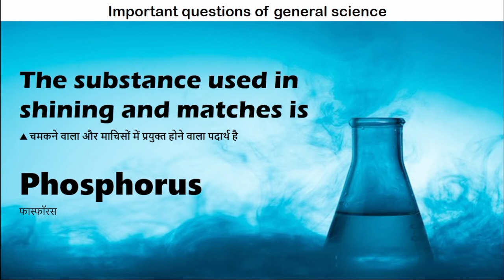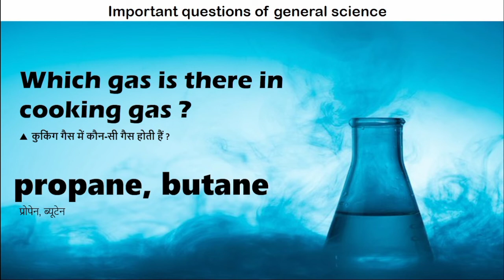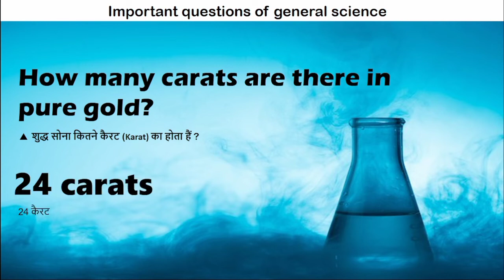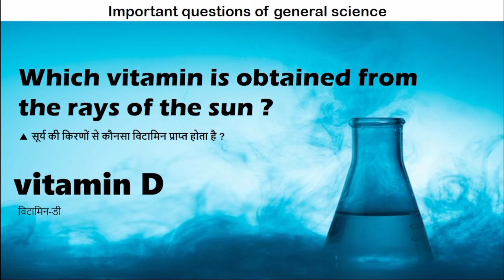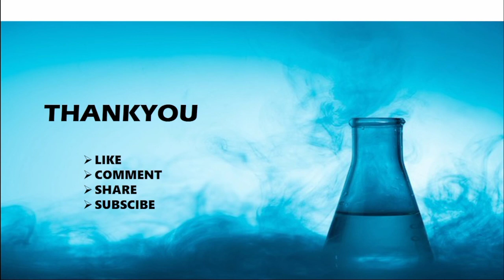General Science Important Questions | Special Science Quiz For All Exams | Science GK in English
science gk
       science questions paper
       science quiz
       science gk for assam tet
Science Gk in English | General Science important Questions | Science Tricks | UPSC, SSC, Railway

Questions of GS Questions science gk
       science questions paper
       science quiz
       science gk questions and answers rajasthan police

Science 500 series question| Lab assistant/SSC/Railway Exam|Science class |MCQ question
Most Important Questions Of Science
Science Quiz | Chemistry ( रसायन विज्ञानं) | Science Gk : SSC , MPPSC , UPPCS , RAS/RTS , CDS , NDA
Science Gk | Chemistry ( रसायन विज्ञानं ) | SSC CGL , UPSC, MPPCS , UPPCS , CDS , NDA | 1000 Gk.
Golden Rule To Crack Any Competitive Exam || You Will Never Fail in Any Exam If You Follow This
Science VVV Imp Questions | Science Gk Question Answer | Biology Gk in english |Science Top 20 GK GS

general science
science quiz
science gk
ravi study iq gk general science
science questions

general knowledge
knowledge
cdl general knowledge
mixed knowledge

Major burial sites of the country | देश के प्रमुख समाधी स्थल | महापुरुषों के समाधि स्थल | Gk tricks

UPSSSC PET 2022 | UP Lekhpal | General Awareness For PET 2022 | Important Questions